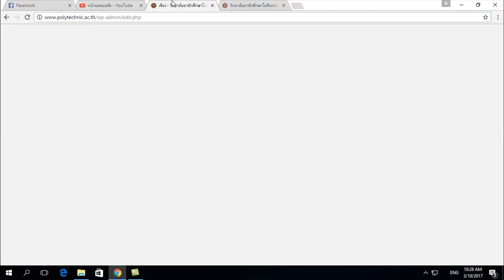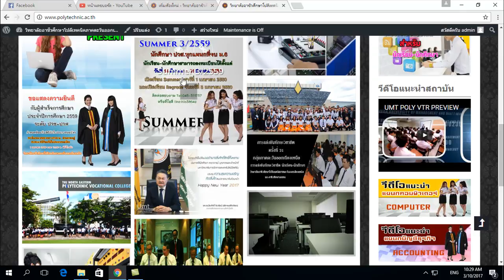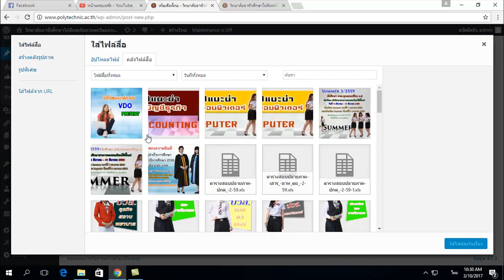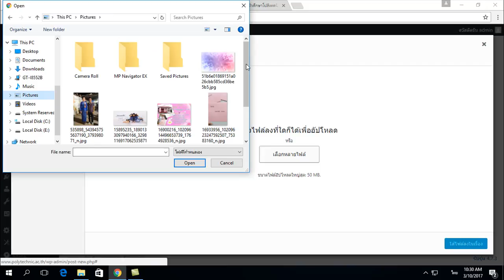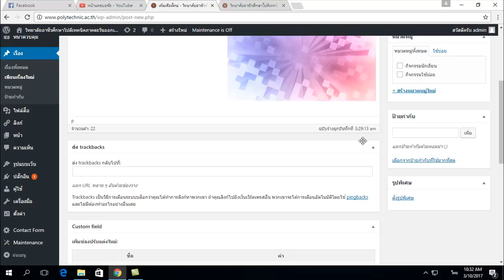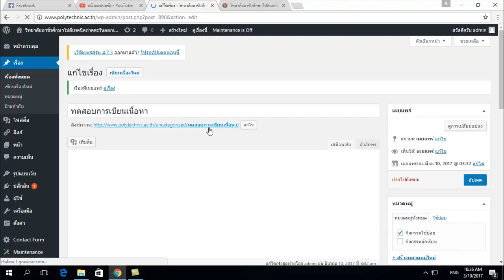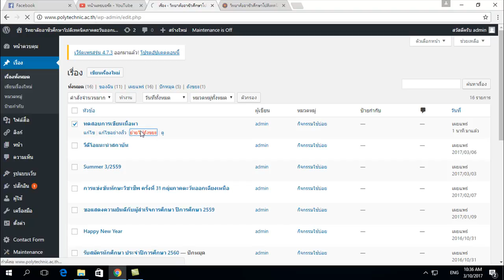เวอร์ดเพรส 02 การเพื่อเรื่องและเนื้อหา,รูปภาพ